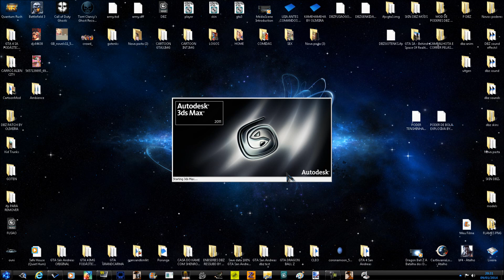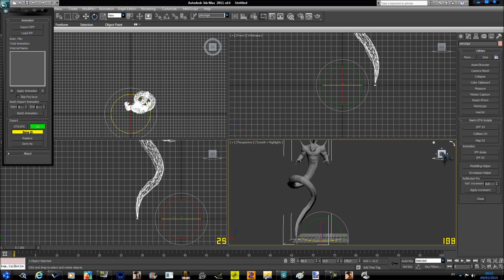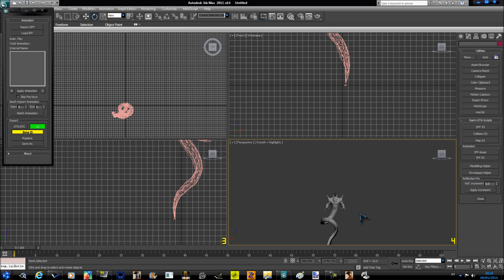PEDIDO DE AJUDA AYUDA PARA ECFanonimux INVOCAÇÃO DE PORUNGA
link de porunga:
HOLA AMIGO!
NECESITO SU AYUDA CON LA PIEL DE Porunga.
Estoy editando una invocación mod Porunga, pero cuando lo invoco, Porunga aparece en el juego mintiendo, porque se guarda en DFF o protuberancia archivo de esa manera, voy a publicar y demuestro en un video de lo que parece.
Me pregunto si se puede editar y Savar el DFF o archivos de colisión de manera que está de pie en el escenario, por favor, porque no podía dejar que se vaya.
VER EL VIDEO que voy a enviar a OK!
GRACIAS!

OLÁ AMIGO!
PRECISO DE SUA AJUDO COM O SKIN DE PORUNGA.
estou editando um mod de invocação de Porunga ,mas quando eu o invoco ele ,o Porunga aparece no jogo deitado ,por causa que ele foi salvo no arquivo DFF ou COLISÃO desse jeito ,vou postar e demonstrar em um vídeo como ele aparece.
gostaria de saber se você pode edita-lo e savar os arquivos DFF ou COLISÂO de forma que ele fique de pé no cenário ,por favor ,pois eu não consegui deixa-lo de pé.
VEJA O VÍDEO QUE EU VOU TE ENVIAR OK!
OBRIGADO!

MODS DBZ GTA SA 2014
MODS DRAGON BALL Z GTA SAN ANDREAS 2014
DRAGON BALL Z BATALHA DOS DEUSES
DRAGON BALL Z BATALHA Z GAME

DRAGON BALL Z BATALHA Z JUEGO

DBZ MODS GTA SA 2014
DRAGON BALL Z MODS GTA SAN ANDREAS 2014
DRAGON BALL Z GAME BATALHA Z

DBZ MODS GTA SA2014
龙珠Z MODS GTA圣安地列斯2014
龙珠Z巴塔利亚DOS deuses
龙珠Z游戏巴塔利亚Ž

DRAGON BALL Z MODS GTA 산 안드레아스 2014
DRAGON BALL Z 바탈 랴 DOS는 deuses
드래곤 볼 Z 게임 바탈 랴 Z

ドラゴンボールZ MODS GTAサンアンドレアス2014
ドラゴンボールZバターリャDOSはdeuses
ドラゴンボールZゲームバターリャZ

Dragon Ball Z Баталья DOS Deuses
Dragon Ball Z ИГРА Баталья Z

DRAGON BALL Z บาตาลยา DOS deuses
DRAGON BALL Z เกมบาตาลยา Z